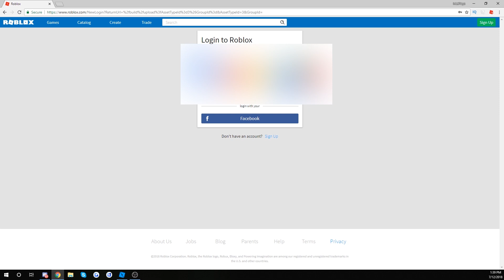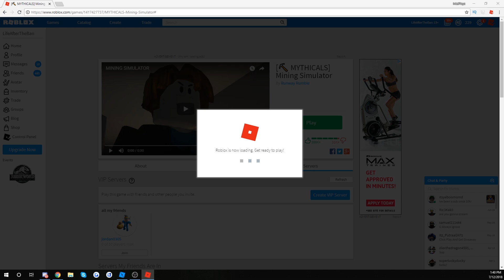Mining Simulator REVENGE!